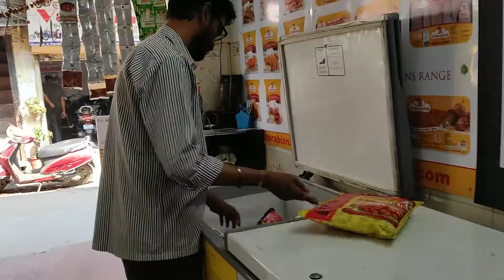कीर्ति राज भट्टकी कहानी - एक गृहिणी व्यवसाय में कैसे आई? How did a housewife get into business?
कीर्ति राह भट्ट का उद्यमिता का सफर प्रेरणादायक है। वह एक गृहिणी थीं। उसने अपने जीवन के किसी भी बिंदु पर एक दिन उद्यमी बनने का सपना देखा था। दो बेटी और एक कामकाजी पति उसकी जिम्मेदारी थी। वह उन्हें समर्पित थी। लेकिन एक समय पर, 2018 में, पति राजेश भट्ट ने उसे अपने सपनों को पूरा करने के लिए कहा क्योंकि उसके बच्चे बड़े हो गए हैं।

इससे उनके जीवन में एक नया मोड़ आया।

वह अब एक उद्यमी है जो नॉनवेज वस्तुओं को ऑफलाइन और ऑनलाइन दोनों तरह से बेचती है। और, अब वह बड़े पैमाने पर कोल्ड स्टोरेज व्यवसाय में प्रवेश करने की योजना बना रही है।

Kirti Rah Bhatt's journey to entrepreneurship is inspiring. She was a housewife. She had dreams to be entrepreneur one day at any point of her life. Two daughter and a working husband was her responsibility. She was dedicated to them. But at one pint of time, in 2018, husband Rajesh Bhatt asked her to start to peruse her dreams as her children are grownup.

This brought a turn in her life.
She is now an entrepreneur who retails nonveg items  both offline and online. And, now she is planning to enter into cold storage business in a big-way.